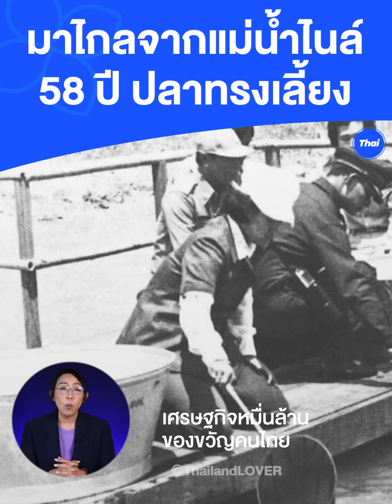มาไกลจากแม่น้ำไนล์ 58 ปี ปลาทรงเลี้ยง เศรษฐกิจหมื่นล้านของขวัญคนไทย